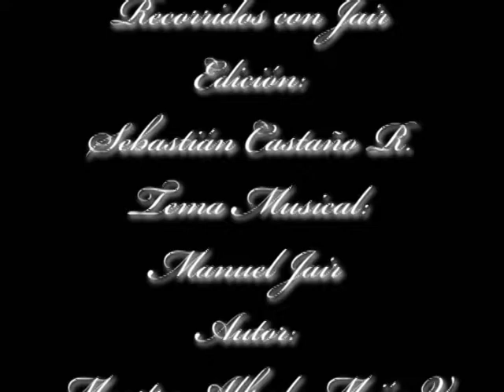Memorias de El Retrio Doña Candelaria Bedoya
Doña Candelaria Bedoya Villegas es hija de don Eliazar Bedoya y doña Evangelina Villegas, nació en Puente Pelaéz, se casó de 19 años con don Libardo Antonio Villegas.
Doña Candelaria nos cuenta en este avance porqué el nombre de la Vereda Puente Pelaez que hace parte de la zona sur de nuestro municipio.

El Retiro Bicentenario 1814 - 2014.